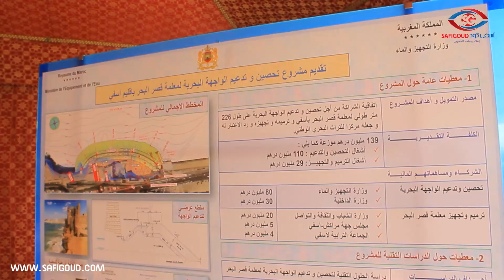وزير الشباب والثقافة والتواصل المهدي بنسعيد في زيارة ميدانية لمدينة آسفي